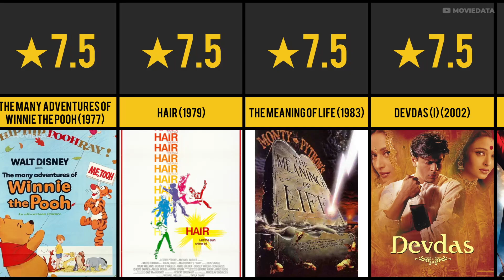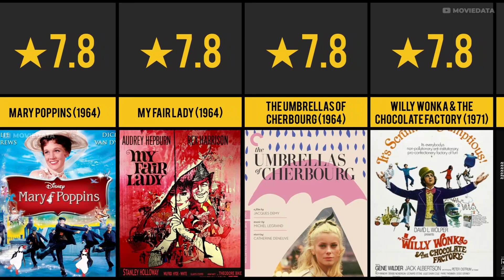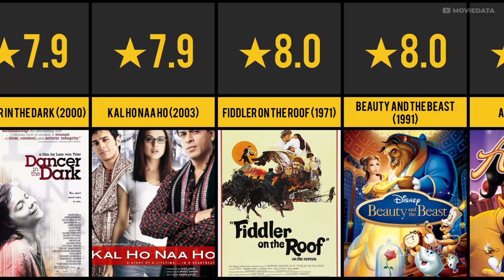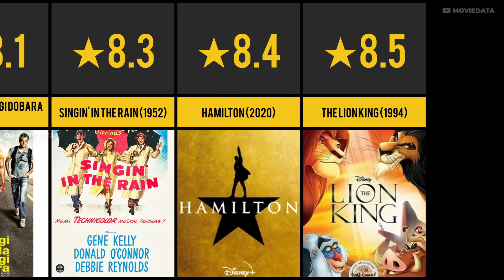MUSICAL MOVIES MOVIES - TOP 25